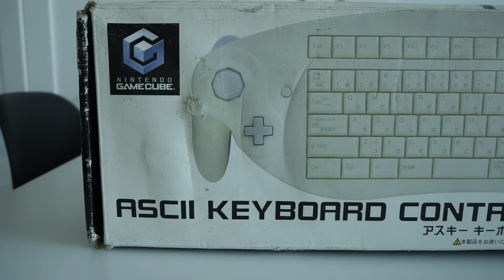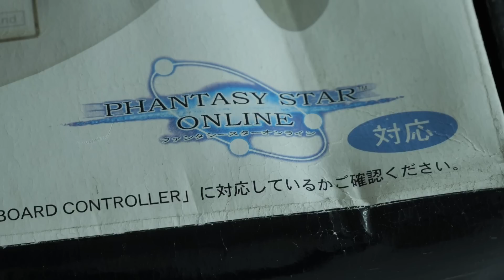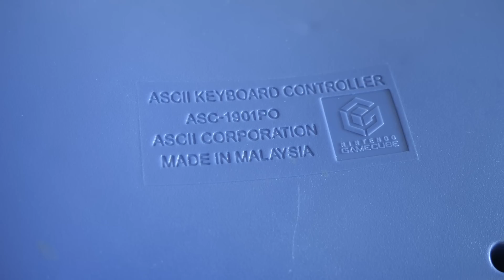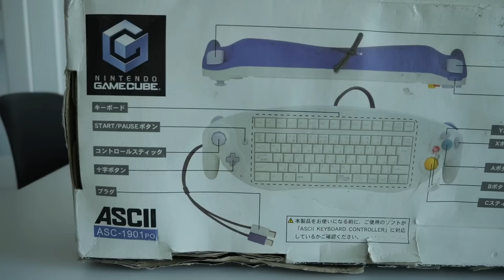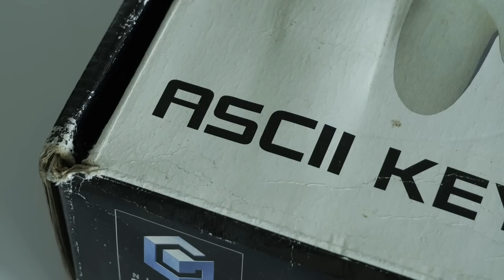ASCII Keyboard Controller dla Nintendo Gamecube - (polskie napisy / english subtitles)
Jeden z najdziwniejszych kontrolerów powstał dla Nintendo Gamecube. ASCII Keyboard Controller został stworzony tylko dla jednej gry Phantasy Star Online, ale działa też z innymi grami choć jako kontroler podstawowy można od biedy pograć w inne gry. Zapraszam!

Moj aktualny komp:
CPU: Intel Core I9-13900K
Chłodzenie: Corsair iCUE H170i Elite LCD
Płyta: Asus ROG Maximus Z790 Hero
GPU: NVIDIA Geforce RTX 4080 FE
RAM: 64 DDR5 G.Skill Trident Z5 RGB 6000MHz
Monitor: 32'' AOC Agon Pro AG324UX
Dźwięk: Teufel Cinebar One
Grabber (używany): Avermedia Live Gamer 4K x2
Obudowa: Phanteks Enthoo Primo
Mysz: Logitech MX Master 3
Klawiatura: Logitech G19
Słuchawki: Logitech G733
Mikrofon: Blue Yeti X
Kamerka: Avermedia Live Streamer PW513
Kamerka: Logitech Brio 4K Stream
RetroScaler: Retrotink 5x Pro
RetroScaler: OSSC

Moje konsole
Playstation
Playstation 2 + HDD
Playstation 3
Playstation 4
Playstation 5
PSP
PS Vita
Xbox
Xbox 360
Nintendo Gamecube
Nintendo Wii
Nintendo WiiU
Nintendo Switch
Sega Mega Drive
Sega 32X
Sega Mega-CD
Sega Game Gear
Sega Saturn
Sega Dreamcast
Atari 2600
Atari Jaguar
Panasonic 3DO